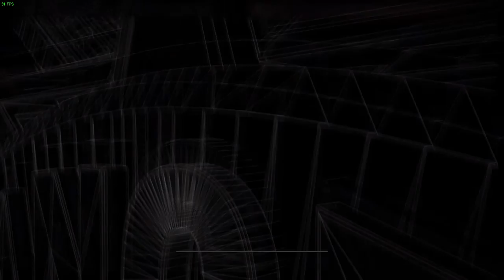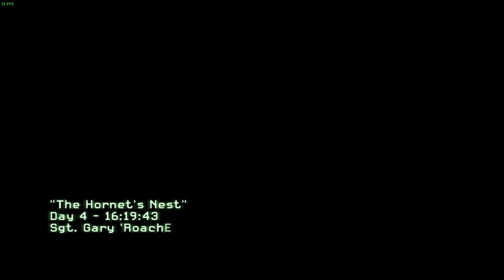Modern Warfare 2 | Campaign Walkthrough | Part 3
Part 3, I wonder what witty remark will be in the desc. this time...

Bowties are cool.

Any questions? Don't be afraid to ask in the comments! I try my best to answer comments and will not hesitate to answer yours.